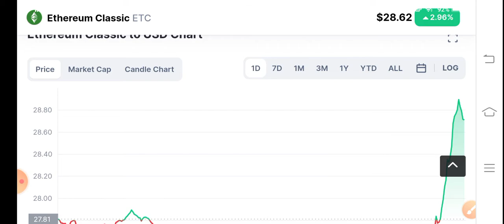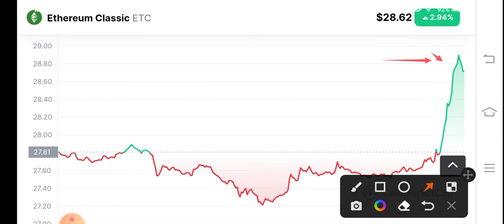ETC Holders Must Watch! Ethereum classic Price Prediction! ETC News Today